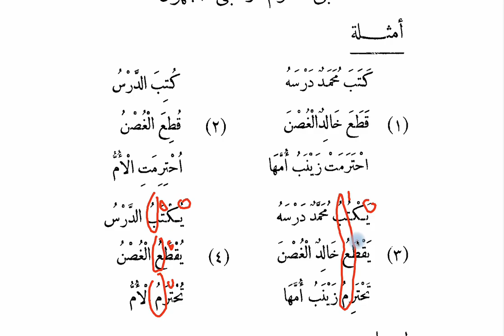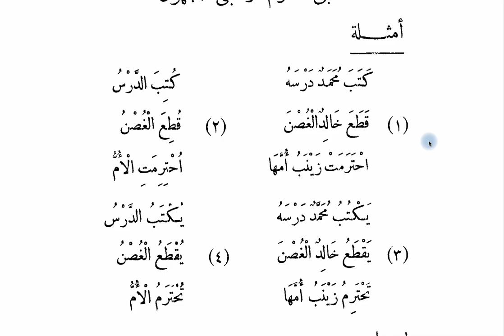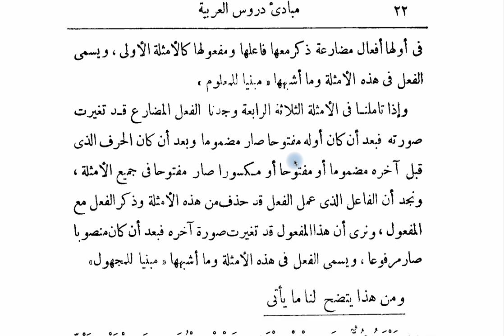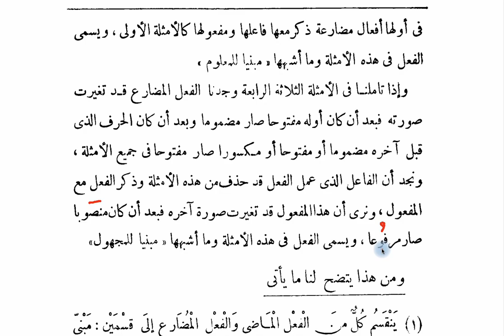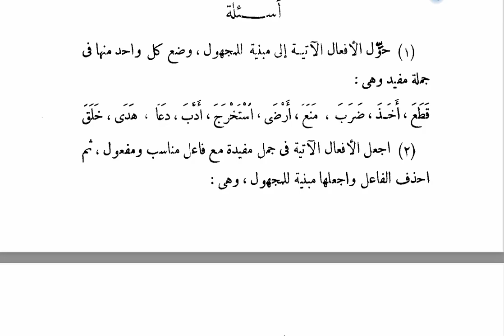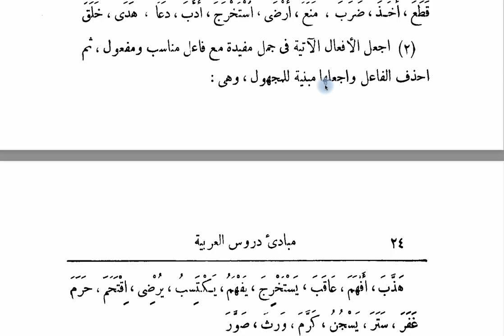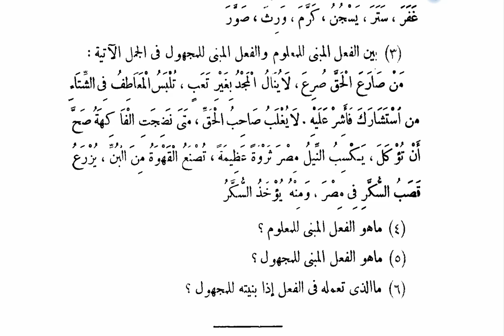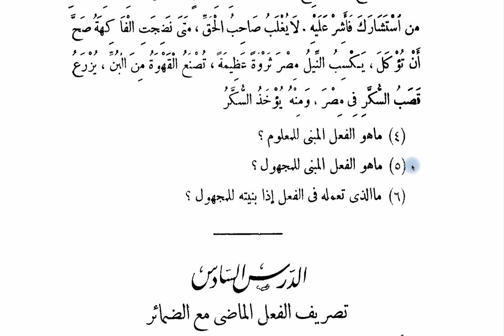ARAPÇAYA GİRİŞ MEBADİ-6 (5.DERS: MALUM ve MEÇHUL FİİLLER)